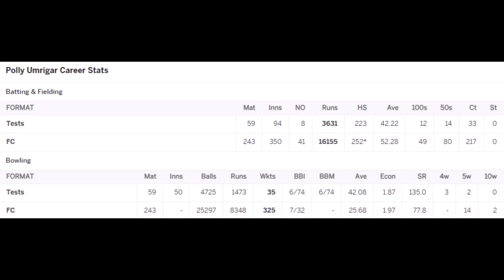Polly Umrigar Cricket Statistics, Runs, Wickets, Highest Score, Best Bowling, Average & First Class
What awards did Polly Umrigar win ?
Who was the first Indian to score a double century in Test cricket ?